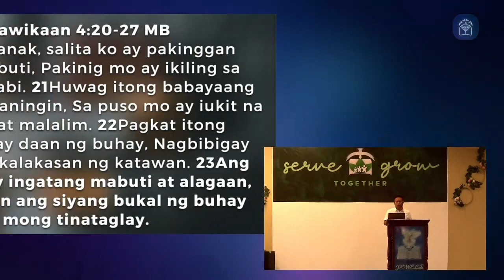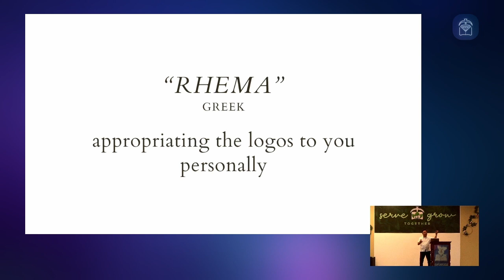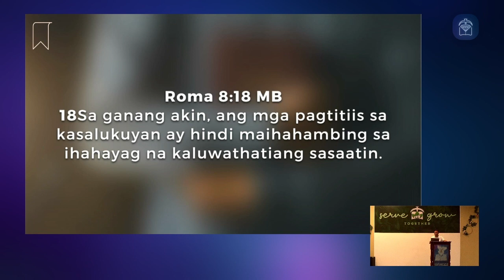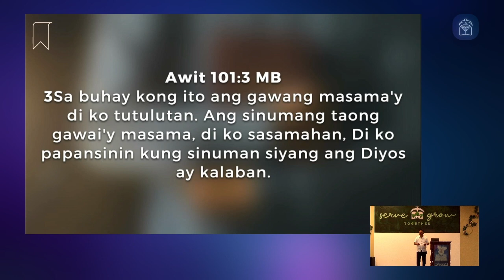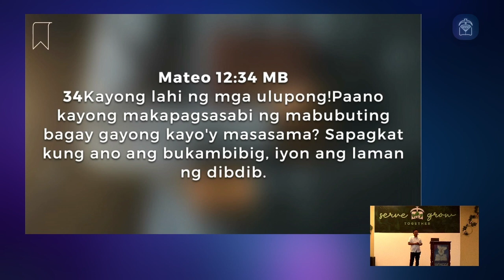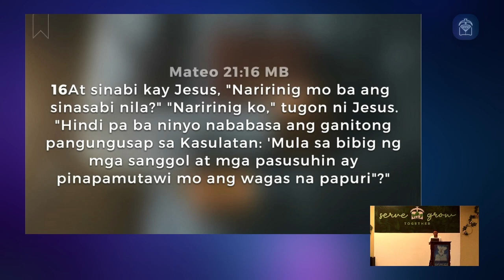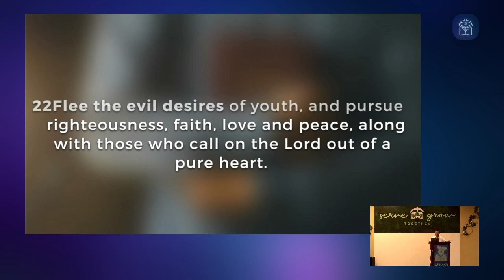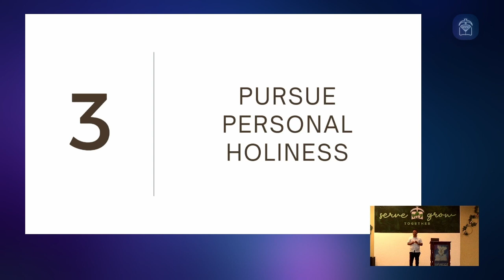Message: Guard Your Heart, part 2 (Ptr. Felix V.)